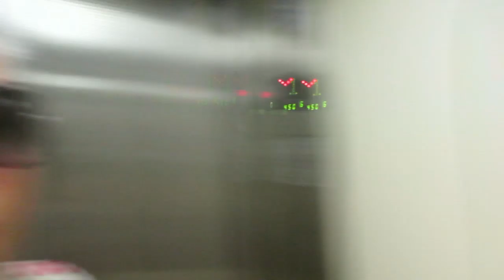Перестановка на работе. Все поменяла. Крылышки в духовке. ИСПАНИЯ Влог